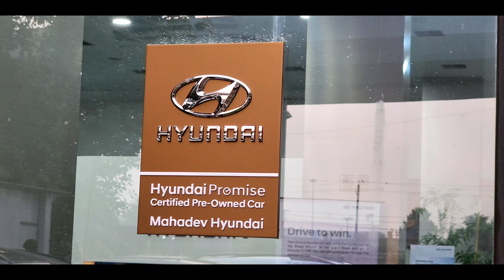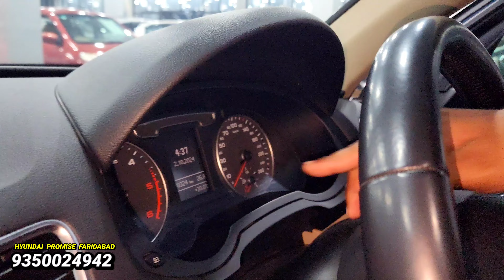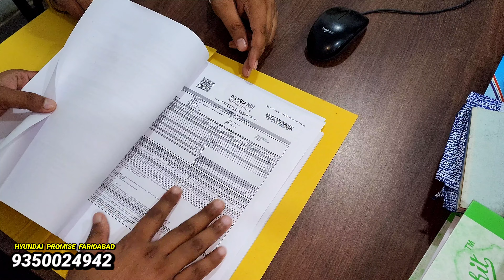DEALER इनके RATE के "दुशमन बन जायेगे"🔥39,000 मे CAR🔥Secondhand Cars Used Cars in Delhi NCR for Sale🔥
Mahadev Hyundai Promise
Plot No. 1, First Floor, Sector 15A, Faridabad, Haryana 121007

Used cars
Used cars
Cars
Best used cars
Good Cars
Best used cars to buy
Reliable cars
Used cars to Buy
Best Cars
5 used cars
Gaurav Sethi
Gaurav Sethi used cars
Gaurav Sethi Exclusive Store
Gaurav Sethi new video
Old cars delhi
Old cars
Rohini car market
Rohini cars
car&Bike Rohini